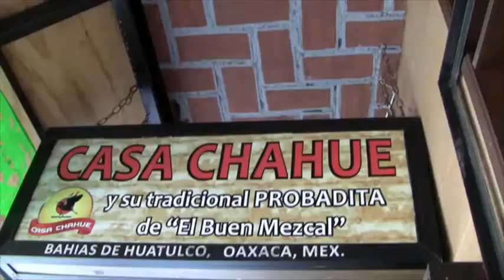ENTRE BROMA Y BROMA conversó con Judith Sánchez Reyes, directora de SÍ A LAS BUENAS NOTICIAS.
Radio SUPERACIÓN “Medio y Voz de los Grupos Vulnerables”, emisora digital de Editorial Corporativo de Medios de Comunicación que este 23 de julio de 2020 cumplió 16 años de haber sido fundada, en el programa ENTRE BROMA Y BROMA LA VERDAD DE ASOMA, contó con la presencia de la destacada e importante periodista JUDITH SÁNCHEZ REYES, fundadora y directora del programa nacional SI A LAS BUENAS NOTICIAS e integrante oficial del equipo de periodistas autorizados por el Gobierno de México para cubrir las actividades del presidente de la República Mexicana, Lic. Andrés Manuel López Obrador.

JUDITH SÁNCHEZ REYES, luego de estar presente en las actividades del presidente de la república en el Istmo de Tehuantepec viajó a la capital del estado de Oaxaca para convivir con el equipo de trabajo de ECMC NOTICIAS MÉXICO y unirse a las felicitaciones de otros periodistas y medios de comunicación nacionales e internacionales por el XVI Aniversario de la fundación de ECMC NOTICIAS MÉXICO y RADIO SUPERACIÓN “Medio y Voz de los Grupos Vulnerables y la Ciudadanía”